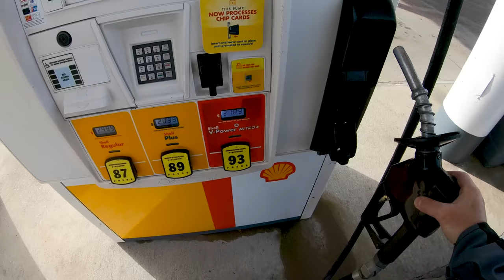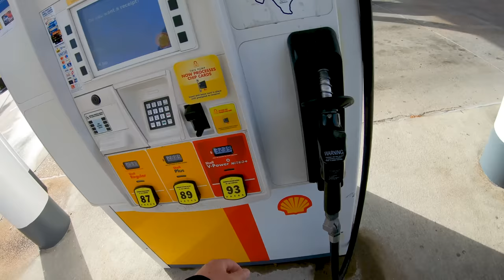REBEL1100: DCT riding modes & fuel economy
Today is Tuesday, March 23, 2021, and I'm taking the Rebel 1100 DCT for another work commute and some playtime on the back roads. Skip to the end of the description for clickable time indexes.

I started the day with work on my mind, but I ended up riding the latter part of the afternoon for relaxation.  The Rebel is out of its break-in period now, so I'm starting to play with the DCT modes and wring it out a little more.  The 1100's torque is very easy to use and the DCT's ride modes let you pick how sedate or aggressive you prefer the shifts and throttle profiles to be.  I will continue to use this modified "rain" mode that another YouTube viewer and Rebel 1100 DCT owner suggested to me... it seems to work very well!  Thanks for that info, Rob!  😉👍

The fuel economy seems to be doing very well so far with stop-and-go commuting, returning an average of 42 US MPG.  My mixed commute and back road ride today yielded a respectable 46.1 US MPG across 120 miles.  At that rate, my total autonomy would have been ~165 miles to a full tank.  I think the Rebel might be capable of 175 miles to a tank and nearly 50 MPG if it's ridden conservatively.

You can follow along with my fuel statistics on Fuelly

Time indexes:
0:00 Trying out the "custom" DCT mode today with a modified "rain" profile
2:25 Accessories and handlebar risers are coming soon
4:04 Filling up the tank before starting my day, tracking economy stats on Fuelly.com
6:26 Belt final drive instead of a chain would have been nice
9:15 The DCT is fantastic for commuting in stop-and-go traffic
13:05 The 6-speed DCT transmission is a completely different experience from a scooter
16:46 Resuming my day on the backroads west of Houston
31:20 A near-miss with 6 big turkey vultures!
32:30 Another near-miss with another turkey vulture! Man, these things are eating well today!
35:58 Running out the tank of fuel today, final stats were 46.13 US MPG!